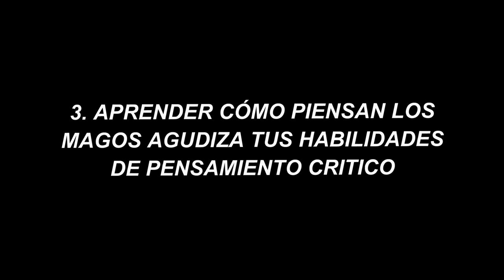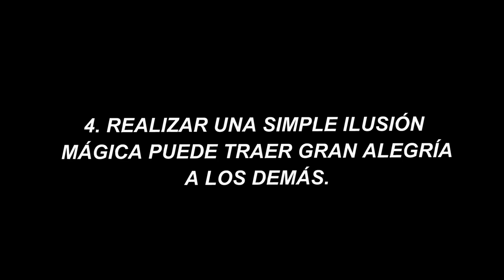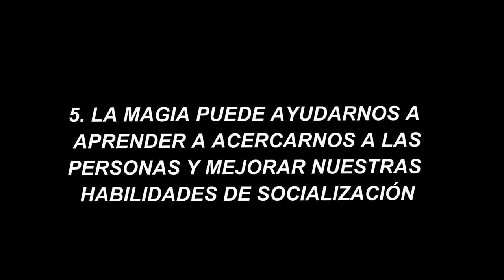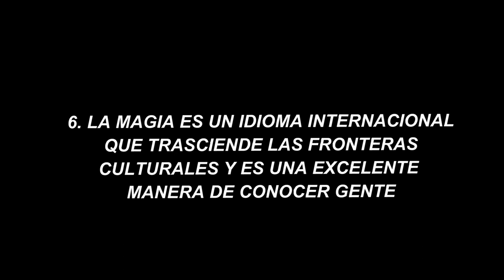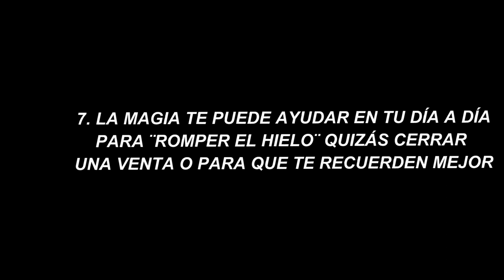7 RAZONES PARA APRENDER MAGIA DE ADULTO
1. Aprender Magia Aumenta la Confianza en uno Mismo.

2. Estudiar el Arte Promueve la Autodisciplina.

3. Aprender como piensan los Magos agudiza tus habilidades de pensamiento critico.

4. Realizar una simple ilusión mágica puede traer alegría a los demás.

5. La Magia puede ayudarnos a aprender a acercarnos a las personas y mejorar nuestras habilidades de socialización.

6. La Magia es un idioma internacional que trasciende las fronteras culturales y es una excelente manera de conocer gente.

7. La Magia te puede ayudar en tu día a día para ¨romper el hielo¨ quizás cerrar una venta o para que te recuerden mejor.